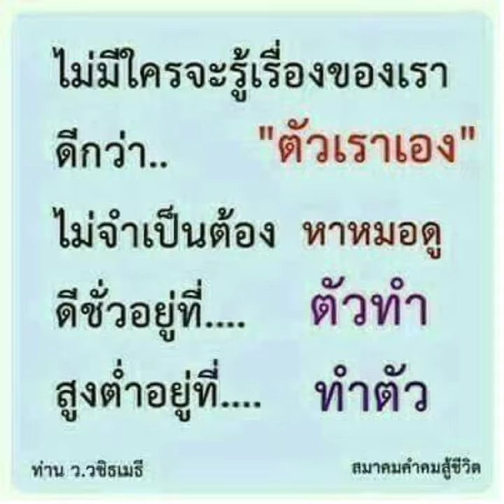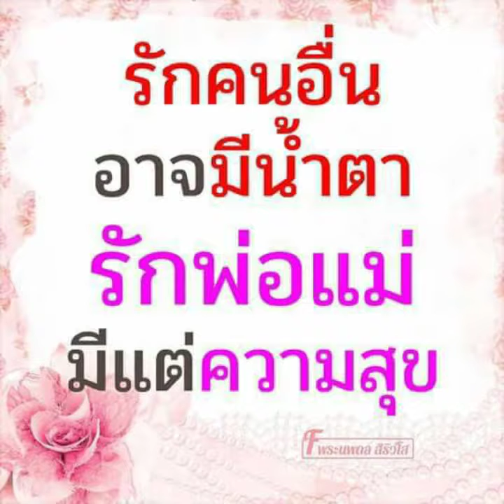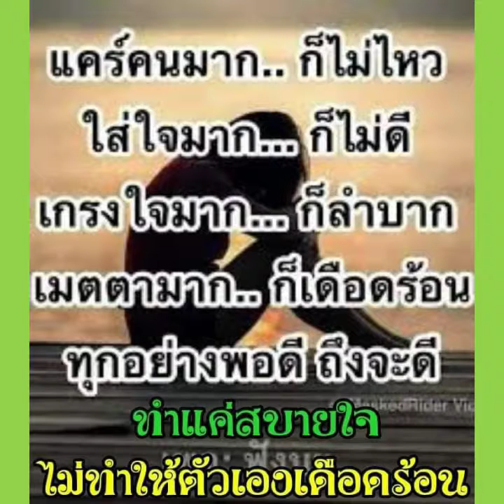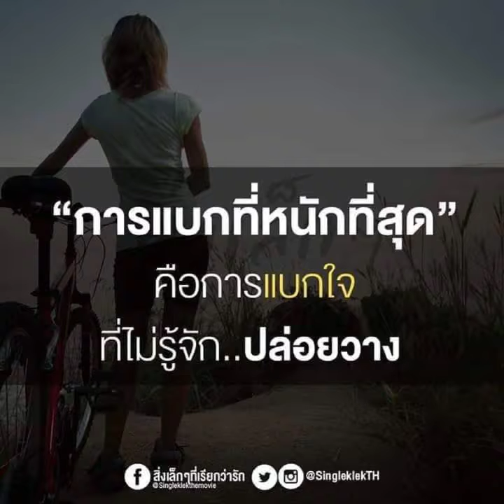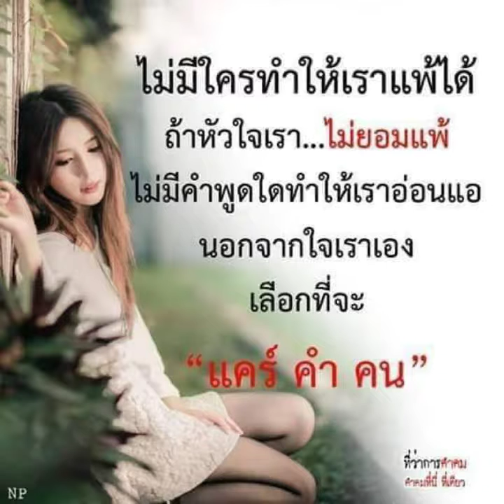ยงยุทธ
คฝ.ร้อย.1